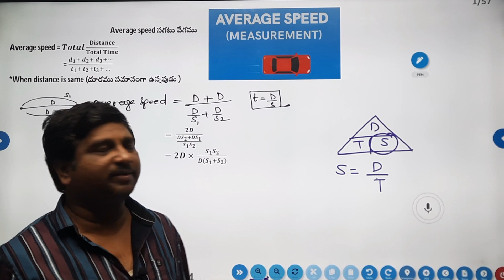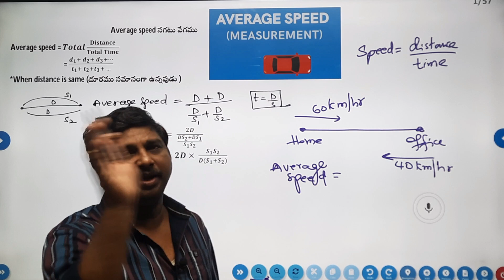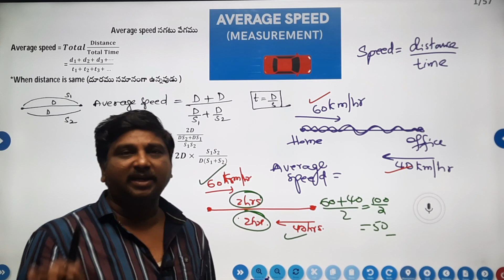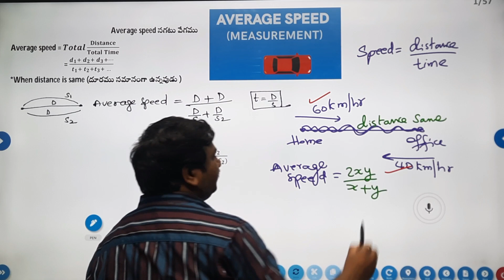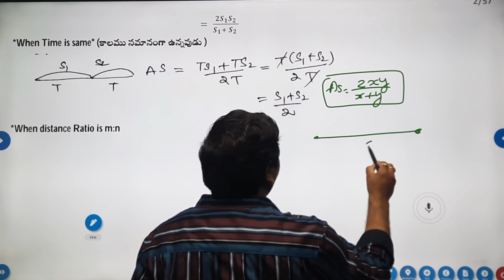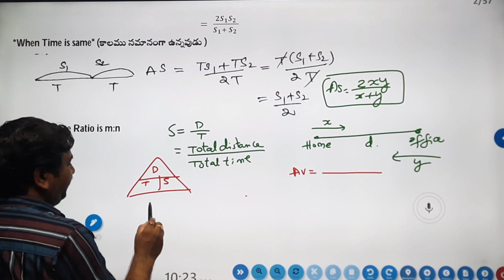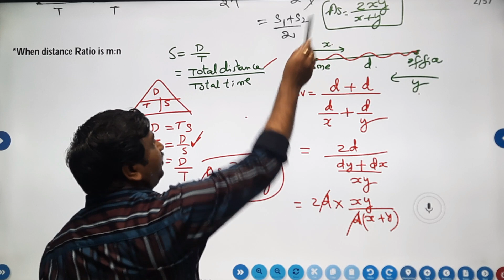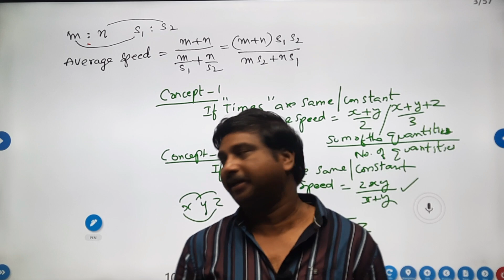AVERAGE SPPED||BASICS|| SUBSCRIBE PRATHIBHA LOGICS||DSC||SSC GD|CGL|BANK PO|| MATHS TRICKS IN TELUGU